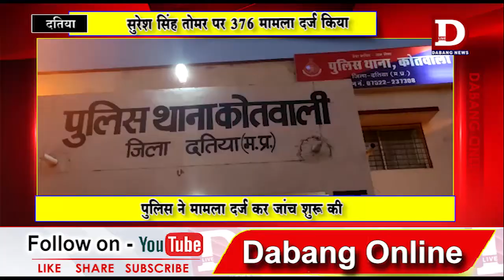DATIA - सुरेश सिंह तोमर पर 376 मामला दर्ज किया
दतिया कोतवाली टीआई रत्नेश यादव ने पीड़िता के आवेदन पर  जिला अस्पताल में पदस्थ डॉक्टर सुरेश सिंह तोमर पर 376 मामला दर्ज किया। महिला पीड़िता ने डॉ सुरेश सिंह तोमर पर मामला दर्ज कराया। पीड़िता महिला खंडवा गोविंद नगर कॉलोनी की रहने वाली है हाल निवास पुराना हॉस्पिटल बसई जिला दतिया ने कोतवाली पहुंचकर शिकायती आवेदन देकर मामला पंजीकृत कराया।